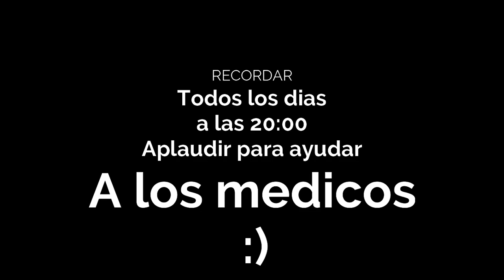YoMeQuedoEnCasa - EL BUG DE LOS 10 SEGUNDOS -AMONGUS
Hoy veremos como en todos los servidores de AmongUs hay un bug de 10 segundos en recarga, y ganan siempre los asesinos... ,  a que esperas coge tus palomitas y diviértete en este fantástico vídeo.

SI QUIERES APOYAR EL CANAL:
INFORMACIÓN:
PC:
PROCESADOR: Intel Core i7-6500U (2 NUCLEOS)
RAM: DDR3L, PC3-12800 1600Mhz (12)
DISCO DURO: HDD 2.5" (1TB)
TARJETA GRÁFICA: Intel HD Graphics 520
MICROFONO: NOX Krom Kimu Micrófono Profesional
CON QUE GRABAS: